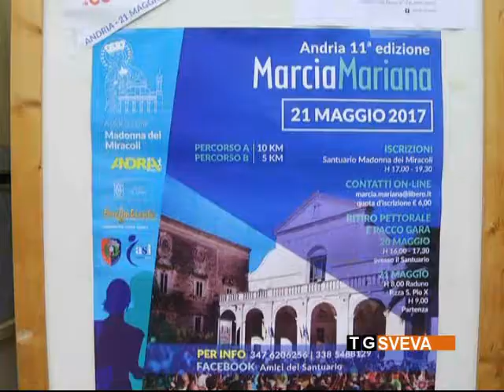Andria | Marcia Mariana: 550 corridori in gara per l'undicesima edizione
Grande successo di partecipazione per l'undicesima edizione della Marcia Mariana di Andria. 550 corridori si sono incontrati al Santuario della Madonna dei Miracoli per rivivere in chiave sportiva l'antica devozione per la Santa Protettrice della città.